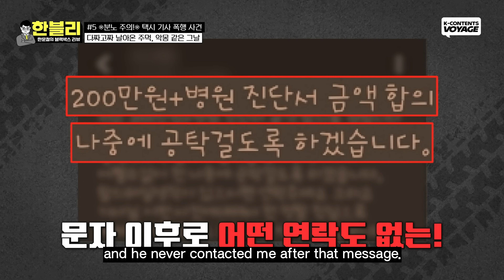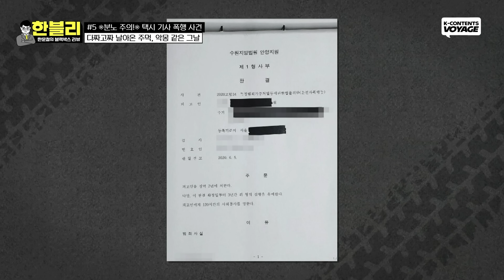ZEROBASEONE KIM GYUVIN's Dashcam Reaction : Dashcam Saves Taxi Drivers 😨 Drunken Customer's Violence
Violence in a Taxi